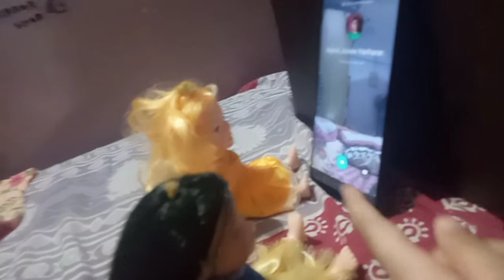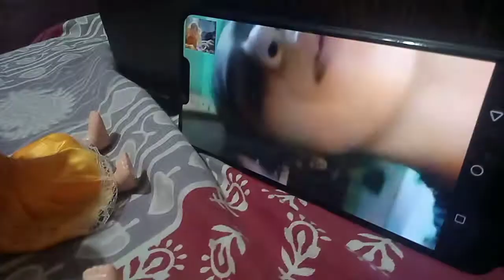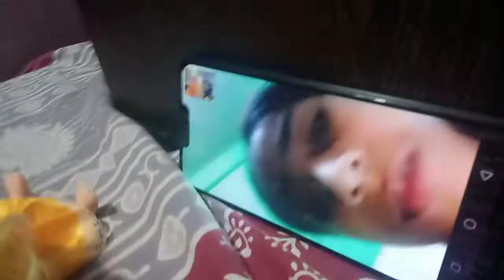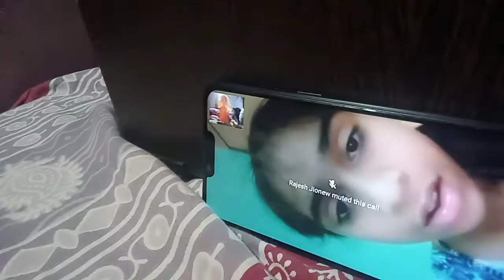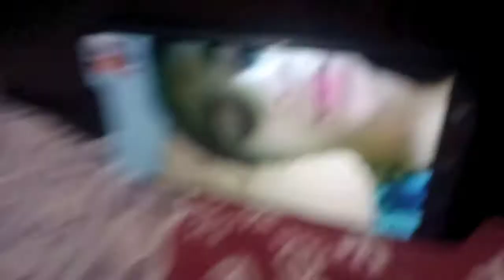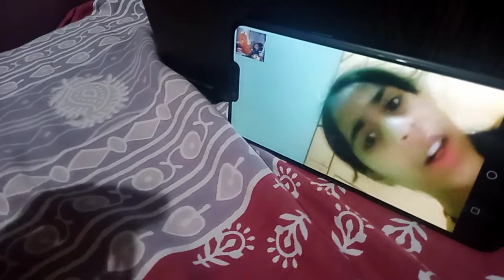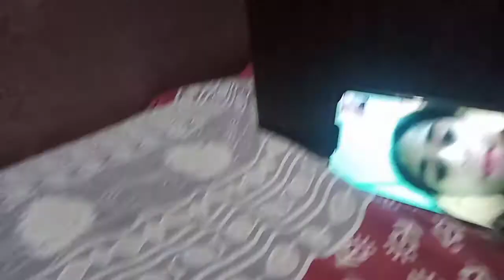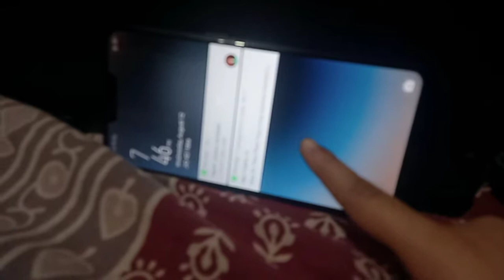Elsa and Anna toddlers study routine!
This videos all about Elsa and anna toddlers studying with the teacher Savannah. To know more see the video.

Bye bye 👋